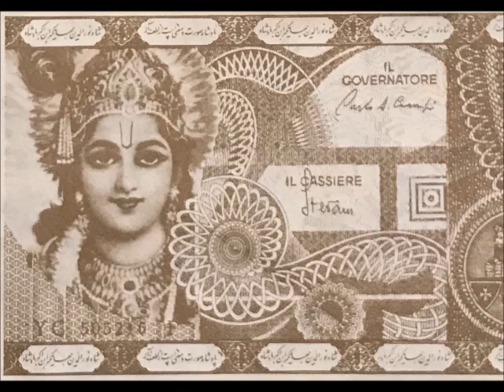DISCO 80's KING&QUEEN MIX